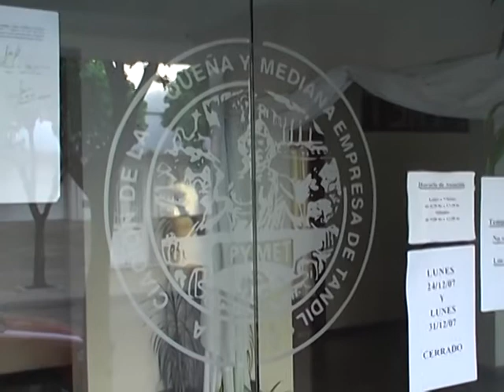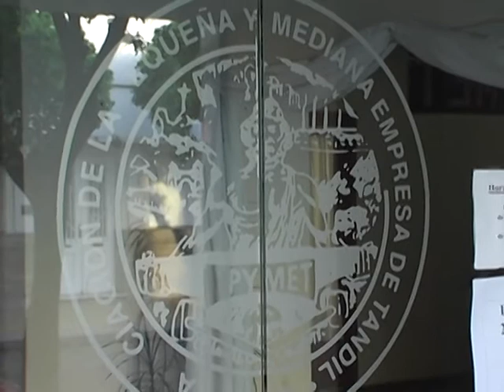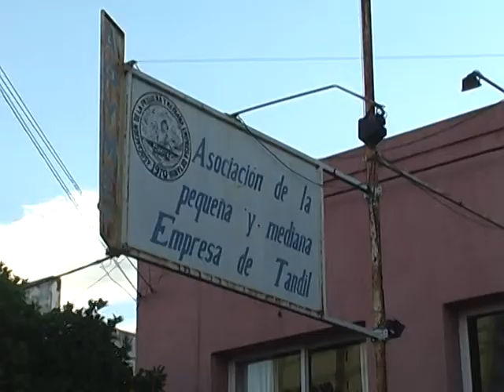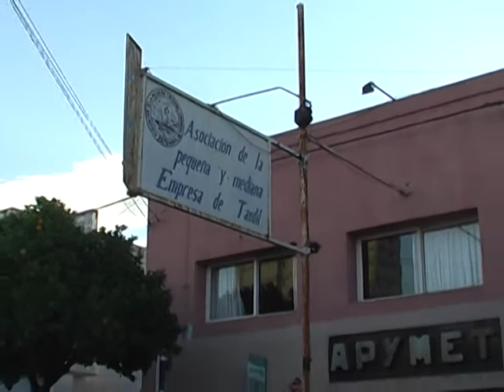GUSTAVO DACOVICH COMO IMPACTAN LAS TARIFAS EN LAS PEQUEÑAS Y MEDIANAS EMPRESA